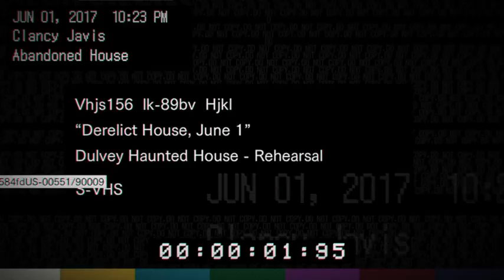PointClickCast: Resident Evil 7 Teaser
coping mechanisms